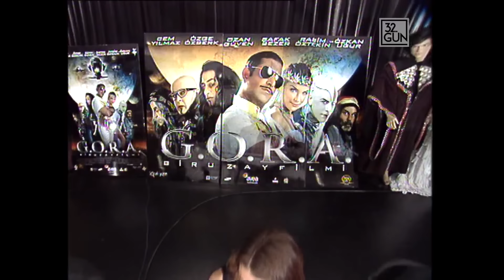32.Gün G.O.R.A Özel Yayını | 2004 | 32.Gün Arşivi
Sevgili seyirciler 32. Güne hoş geldiniz. Bilgi Üniversitesi'ndeyiz bu akşam. Neden Bilgi Üniversitesi'ndeyiz ve neden burada toplandık diye herhalde soruyorsunuzdur. Avrupa Birliği'nden bahsetmeyeceğiz. Avrupa Birliği'nden Irak'tan bahsetmiş olsak acaba bu kadar insanı bulabilir miydik diye çok tereddüt ediyorum. Bugün burada Türkiye'nin en çok konuşulan filmini bizde konuşmaya geldik. Hep beraber geldik, soru sormaya geldik sorgulamaya geldik. Gora'dan söz ediyorum. "Gora" Türkiye de hakikaten bir olay olarak ortaya çıktı. beğenenler var beğenmeyenler var. Eleştirenler var,  alkışlayanlar var. Alkışlayanlar içinde den çok bu öğrenciler var hoş geldiniz çocuklar. Bugün kimlerle beraber olacağız hemen onları size söyleyeyim: Bu akşamki konuklarımız, Rasim Öztekin(bob marley faruk) Yönetmenimiz Ömer Faruk,
Ozan Güven (robot 216) Erdal Tosun(rendroy) Özge Özberk (ceku)